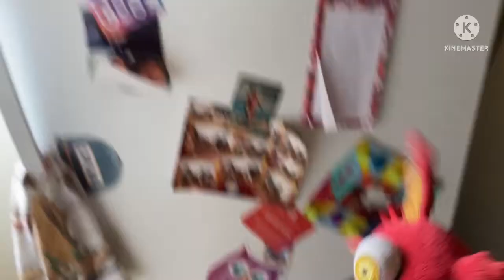SSF Movie: Frostbears melting problem!